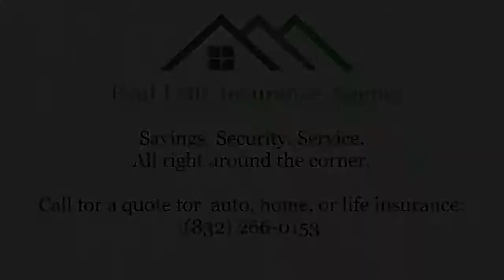BANG! Ep. 2: Texting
Tackling texting in this episode of BANG!  This activity is proving to be one of the most dangerous things we can do on the road, and I'll explain why in this video.